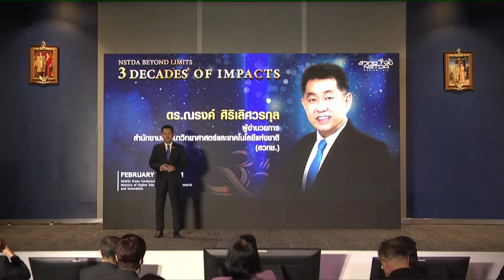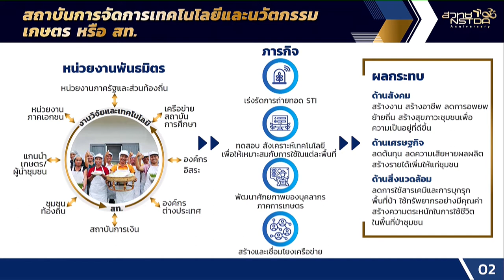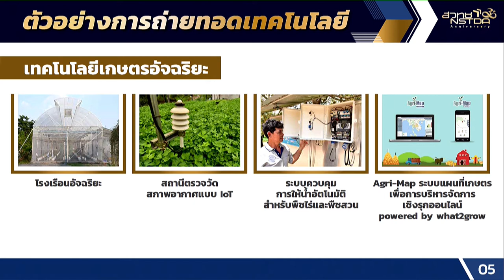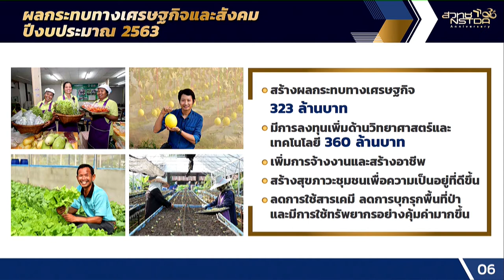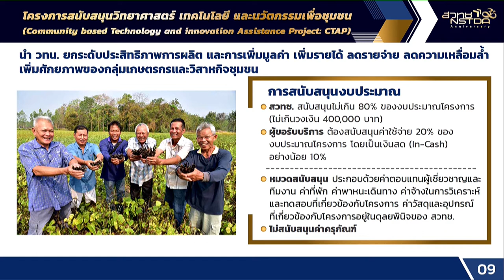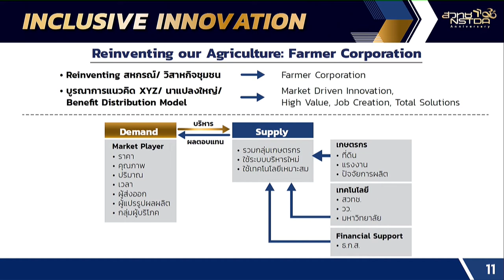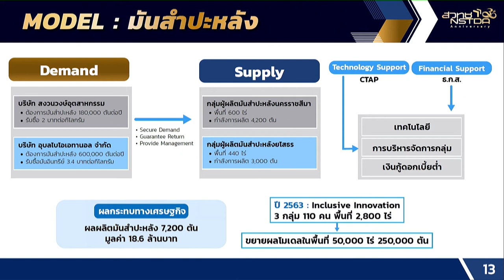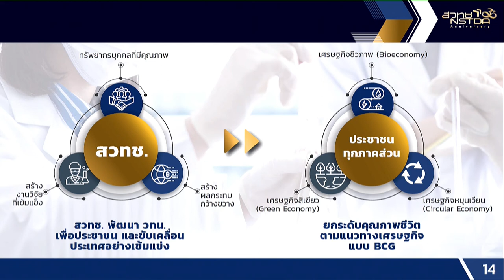งานแถลงข่าวสรุปผลงาน สวทช. ประจำปี 2563 (6/6)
กล่าวสรุปและกลยุทธ์สู่ทศวรรษหน้า โดย ดร.ณรงค์ ศิริเลิศวรกุล ผู้อำนวยการ สวทช. ในงานแถลงข่าวสรุปผลงาน สวทช. ประจำปี 2563 NSTDA Beyond Limits: 3 Decades of Impact วันอังคารที่ 9 กุมภาพันธ์ 2564 เวลา 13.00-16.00 น. ณ ห้องแถลงข่าว อาคารพระจอมเกล้า กระทรวงการอุดมศึกษา วิทยาศาสตร์ วิจัยและนวัตกรรม (อว.)